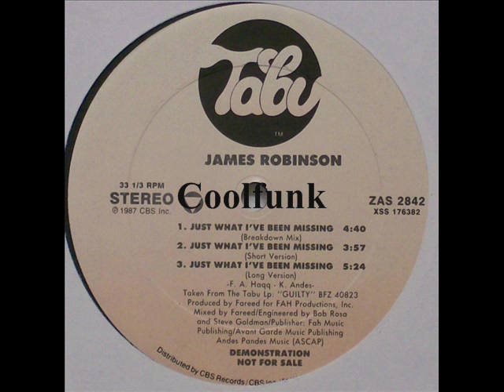James Robinson - Just What I've Been Missing (12" Funk 1987)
Funk

Just What I've Been Missing (12" Funk Extended 1987)